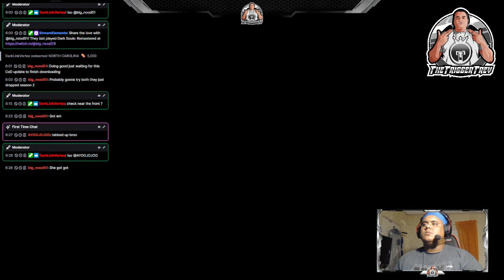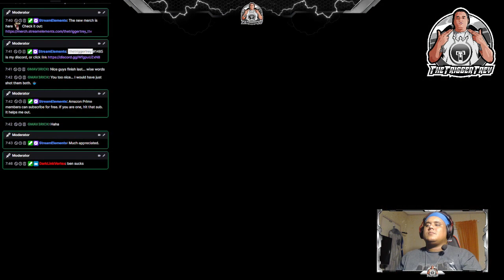The Walking Dead: Season 1 - Episode 3 (Long Road Ahead)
The Walking Dead Season One by @TheTriggerTrey
In this video, episode 3 Long Road Ahead is played.